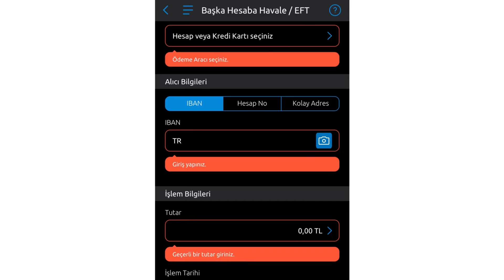Yapı Kredi Eft Havale Nasıl Yapılır - Yapı Kredi Para Gönderme İşlemi